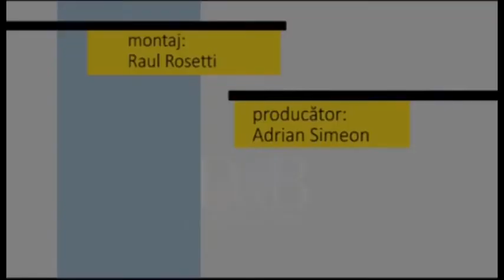Fotoliul cu ghimpi Daniel Raducanu ELECTORALA